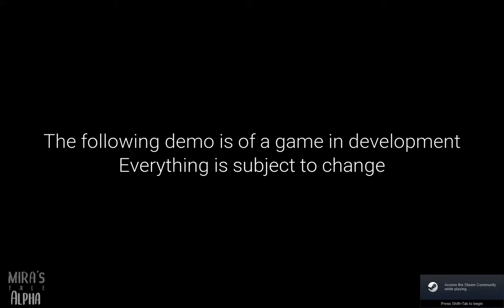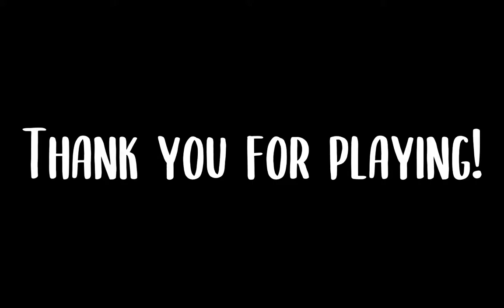Mira's Tale Demo - SSGF #27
Mira's Tale is a stylized puzzle platformer in which you play as Mira on her travels to find out how to save her village! Simple but beautiful, this game lets you jump, climb, swing and glide your way through a world built to be explored to the fullest! Coming soon on Steam, this is a game that quickly won me over!